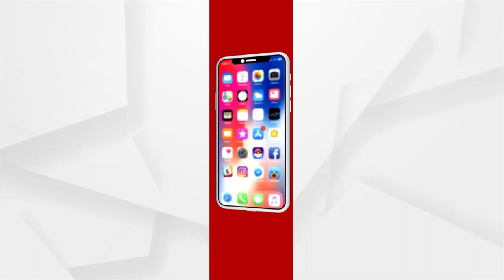Watch: Mangala Alati Of Lord Jagannath